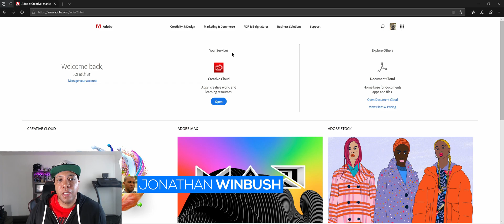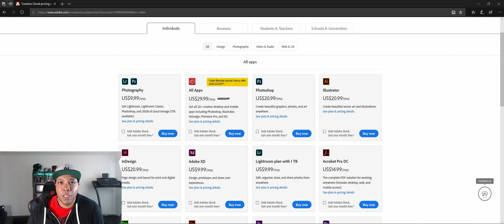How to Save MONEY on ADOBE Subscription until Dec 5th 2019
In this quick tip I show you exactly what I did to save money on my Adobe Creative Cloud subscription during Black Friday / Cyber Monday 2019.